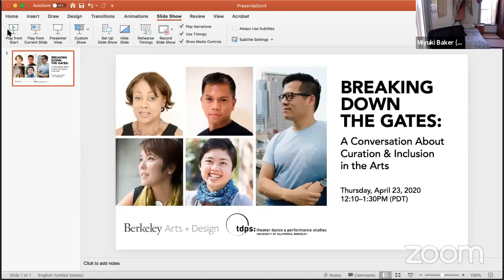Breaking Down the Gates: A Convo About Curation & Inclusion with UC Berkeley on Thurs 23 April 2020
UC Berkeley's Department of Theater, Dance, and Performance Studies presents Breaking Down the Gates: A Conversation About Curation and Inclusion in the Arts livestreaming on the global, commons-based, peer-produced HowlRound TV network at howlround.tv on Thursday 23 April 2020 at 12 p.m. PDT (San Francisco, UTC-7) / 2 p.m. CDT (Chicago, UTC-5) / 3 p.m. EDT (New York, UTC-4) / 20:00 BST (London, UTC+1) / 21:00 CEST (Berlin, UTC+2).

Let’s talk openly about the impact of equity, diversity, and inclusion in curatorial practices in the fields of theater, dance, and visual arts. How does it impact our arts ecosystem? How does it impact our audience communities? Where are we in our evolution around these practices and learnings?

Presented by:
UC Berkeley's Department of Theater, Dance, and Performance Studies
Berkeley Arts + Design
The Big Ideas Courses Program

Participants in this panel discussion are Gerald Casel, a San Francisco-based dance artist and director of Gerald Casel Dance; playwright Dustin H. Chinn, whose Snowflakes, or Rare White People, will be presented by UC Berkeley as an online radio play May 1–10; Mina Morita, artistic director of Crowded Fire Theater; and Maria Jenson, creative and executive director of SOMArts. The conversation is moderated by Miyuki Baker, a queer Zainichi artist, activist, and thinker finishing their Ph.D. in performance studies at UC Berkeley.

Gerald Casel is a San Francisco-based dance artist and director of GERALD CASEL DANCE. A graduate of The Juilliard School, he holds an M.F.A. from UW-Milwaukee. Casel is an Associate Professor and Associate Chair of Theater Arts at UC Santa Cruz. He received a Bessie award for his work with Michael Clark, Stephen Petronio, Zvi Gotheiner, and Stanley Love. Casel’s choreographic research and social practice complicates and provokes questions surrounding colonialism, collective cultural amnesia, whiteness and privilege, and the tensions between the invisible/perceived/obvious structures of power.

Dustin H. Chinn is a Seattle native whose plays include the Ensemble Studio Theatre/Sloan Commission Herschel: Portrait of a Killer, Let’s Ninja Science Ranger Team Get! and Colonialism Is Terrible, But Pho Is Delicious. He’s developed work with the Ma-Yi Writers Lab, Ars Nova Play Group, Ground Floor at Berkeley Rep Summer Residency Lab, A.C.T.’s New Strands Festival, Bay Area Playwrights Festival, the University of Washington via a Mellon Creative Fellowship, SPACE on Ryder Farm, UMass at Amherst New Play Lab and Vampire Cowboys. Some of his best friends are white.

Mina Morita is the artistic director at Crowded Fire Theater. Previously, Mina served as the Artistic Associate at Berkeley Repertory Theatre—and a founding member of its Ground Floor program; as Board President of Shotgun Players; as a 2014 Lincoln Center Director’s Lab participant; as one of the founding members of Bay Area Children’s Theatre; as Community Arts Panelist with the Zellerbach Family Foundation; and Guest Artist at UC Berkeley and Stanford University. She is a recipient of Theatre Bay Area’s 2014 award for Best Director of a Musical: Tier II and TBA’s 2016, 40@40 award for her impact on Bay Area Theater. In 2015, Mina was honored to share her story on TEDx, and in 2016, she was chosen as one of the YBCA100, for “asking questions and making provocations that will shape the future of culture.”

Maria Jenson is recognized as a leader in the arts for advancing innovative strategies to sustain creative communities in the midst of rapidly changing urban environments. As Creative and Executive Director of SOMArts, Jenson has deepened the organization’s commitment to racial equity, creating clear pathways for Bay Area artists to cultivate new ideas and grow their careers. Through her leadership, Jenson has expanded SOMArts’ public programs, advanced new public-private partnerships, and fostered groundbreaking exhibitions such as The Black Woman is God, The Third Muslim: Queer and Trans* Muslim Narratives of Resistance and Resilience, and many more.

Miyuki Baker connects people, ideas, and movements with visually translated scholarship. They are a queer Zainichi artist, activist, and thinker finishing their Ph.D. in performance studies at UC Berkeley. Their dissertation looks at how cross race and class change work is being enacted in East Oakland through individual and community reparations. They recently published The Black Feminist Study (Illustrated!) Theory Atlas with their co-convener Ra Malika Imhotep as an offering of the embodied spiritual-political education project, The Church of Black Feminist Thought (Instagram: @blackfeministstudy) miyukibaker.com